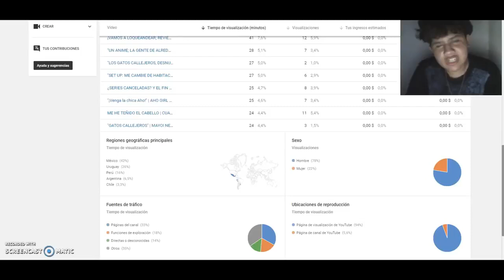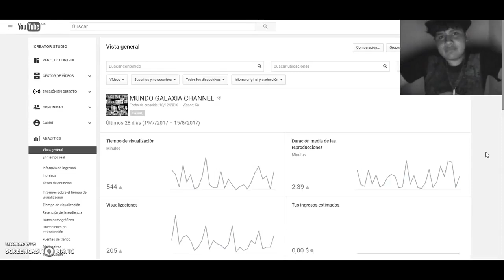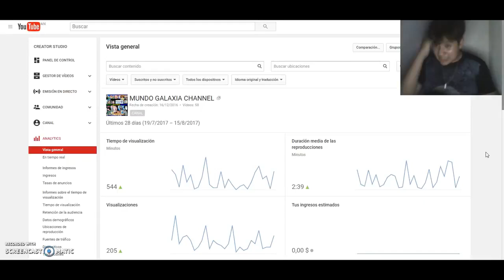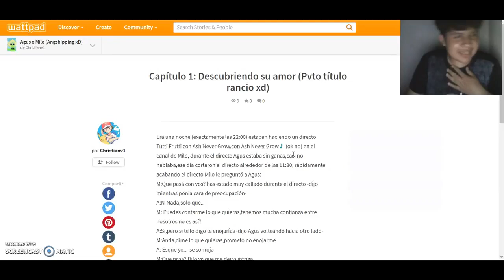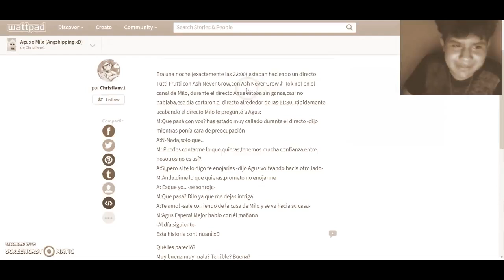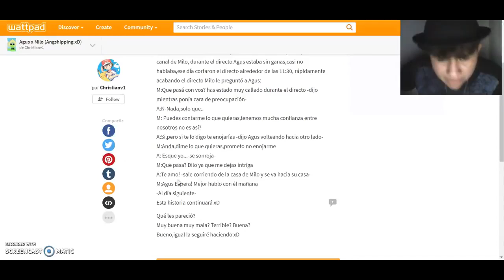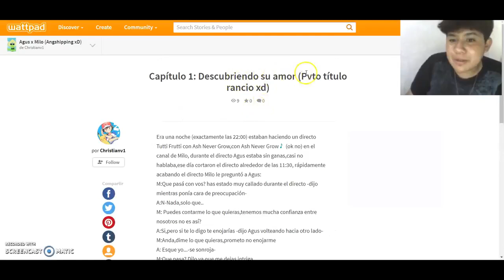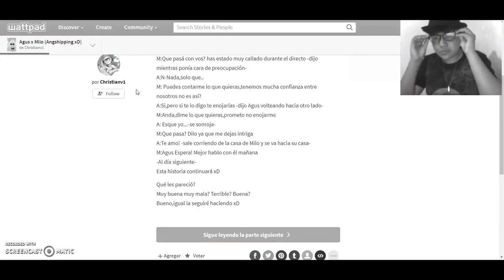"Descubriendo su amor" | El Incomodo Fanfic de Agus & Milo - Episodio 1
❝Agus y Milo son amigos desde la infancia, pero existe un romance secreto entre ellos. Es un amor prohibido, murmuran por las calles por ser de distintas sociedades.❞

Video grabado en 2017
Canal de Milo: @UnCanalSobreNada  @wenevergrow2877

El Incomodo Fanfic de Agus y Milo es una producción original de Metraje Gráfico & Mundo Galaxia Channel